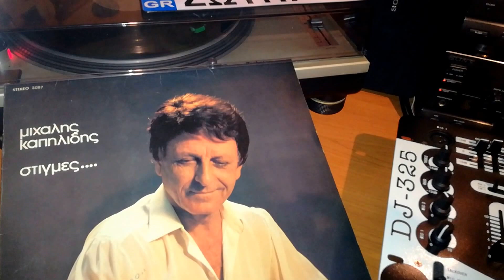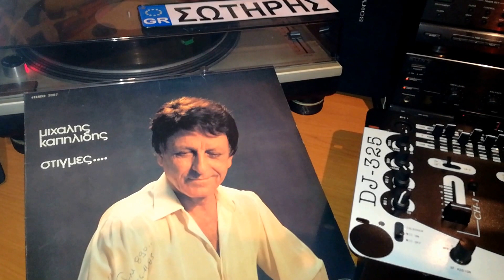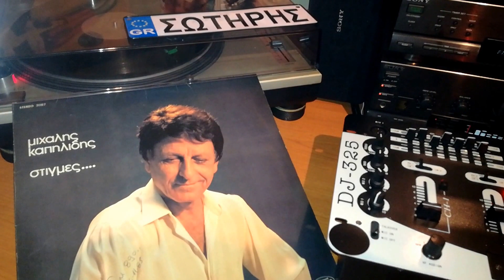Κάτι μου λέει🎼🎙ΚΑΠΗΛΙΔΗΣ ΜΙΧΑΛΗΣ(Maverick)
Πάλκο 1985